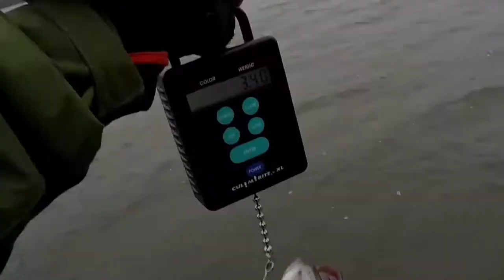Finch Nasty Prostaff Alex, Kevin, and Richie win the 2018 Lake Fork guide tournament.